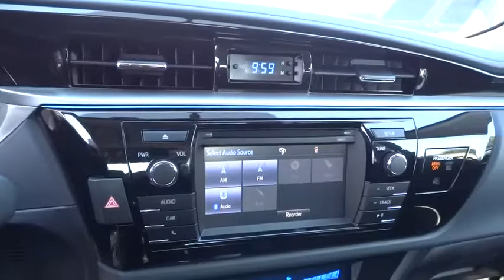2016 TOYOTA COROLLA Northern California, Redding, Sacramento, Red Bluff, Chico, CA GP545271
2016 TOYOTA COROLLA
2016 TOYOTA COROLLA S PLUS - Stock#: GP545271 - VIN#: 5YFBURHE1GP545271

250 E. Cypress Ave.

Introducing the 2016 Toyota Corolla! Quite possibly the perfect car for you! All of the premium features expected of a Toyota are offered, including: front bucket seats, power door mirrors and heated door mirrors, and 1-touch window functionality. Smooth gearshifts are achieved thanks to the efficient 4 cylinder engine, and for added security, dynamic Stability Control supplements the drivetrain. We pride ourselves in consistently exceeding our customer's expectations. Stop by our dealership or give us a call for more information.